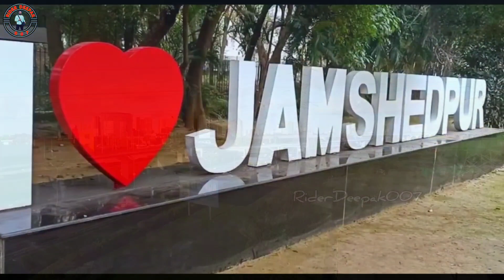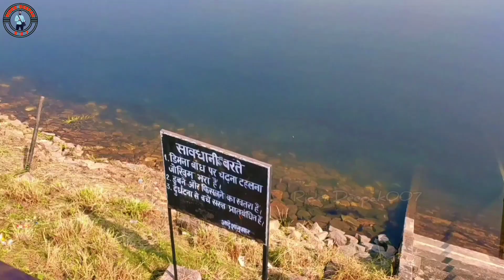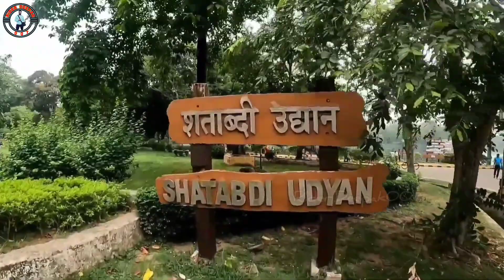Jamshedpur Top 5 Picnic Spot 2024 || Jamshedpur Famous Picnic Spot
नमस्कार दोस्तों...
मैं दीपक आप सभी का स्वागत करता हूँ हमारे यूट्यूब चैनल पर।।
दोस्तों आज के इस वीडियो में मैं आप सभी के लिए जमशेदपुर के Top5 पिकनिक स्पॉट के बारे में बताने वाला हूँ।।

jamshedpur top 5 picnic spot
jamshedpur famous picnic spot
jamshedpur famous tourist place
jamshedpur tourist place
tatanagar top 5 picnic spot
tatanagar famous picnic spot
tatanagar tourist place
top 5 picnic spot in jamshedpur
jublee park
jamshedpur jublee park
dimna lake